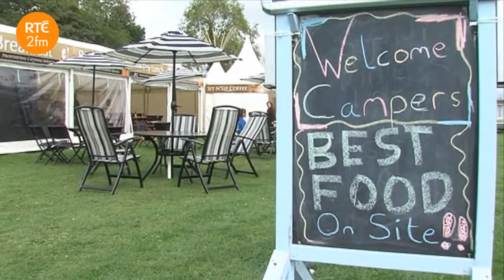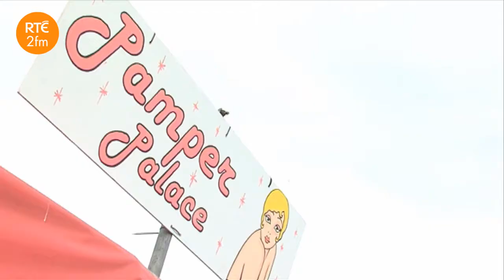Electric Picnic: Dan Hegarty in the VIP Camping Area